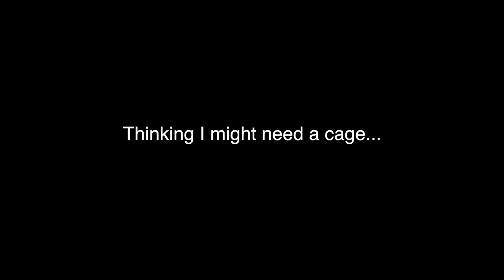BOGEY GOLF!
Some of the audio was recorded with the Rode NTG4+ with the Zoom H6. Just got these two so not exactly smooth with the workflow and recording. Will get better soon!

Shot on the Panasonic GH5 with the 12-35mm f2.8 II.